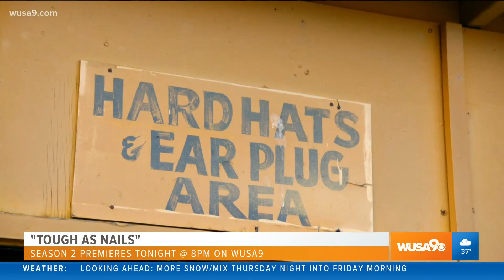"Tough As Nails" season 2 premieres despite covid-19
Host and executive producer, Phil Keoghan discusses season 2 of "Tough As Nails"